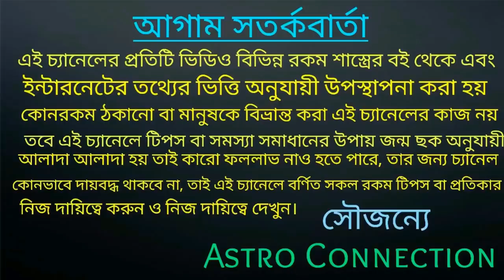19 September এর মধ্যে এই 6 রাশির সরকারি চাকরি নিশ্চিত ||This 6 Rashi govt job is guaranteed 19 Sep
বন্ধুরা এই ভিডিওতে আমি বলেছি বর্তমানে জাগভীর দশা এবং অন্তর্দশা চলছে সেই অনুযায়ী এই 6 রাশির জাতক-জাতিকারা সরকারি চাকরি নিশ্চিত রূপে পেতে চলেছেন কোন সে সৌভাগ্যবান 6টি রাশি  তা জানতে ভিডিওটি দেখুন